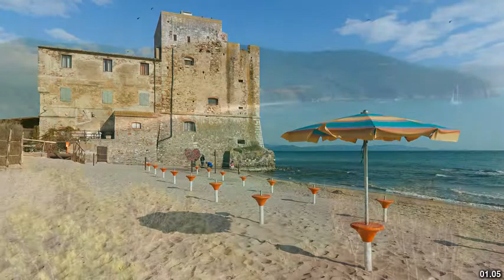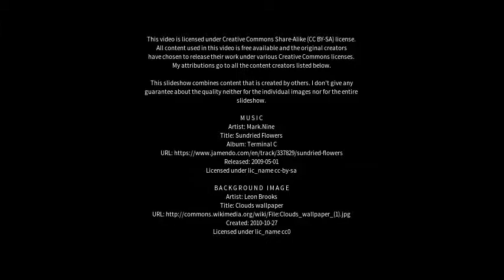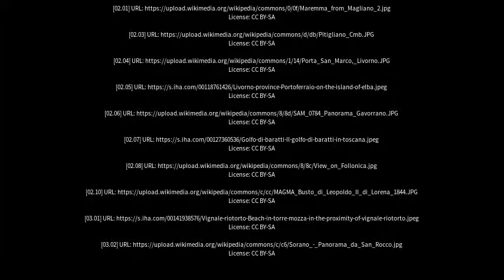Best places to visit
Best places to visit - Follonica (Italy) Best places to visit - Slideshows from all over the world - City trips, nature pictures, etc.